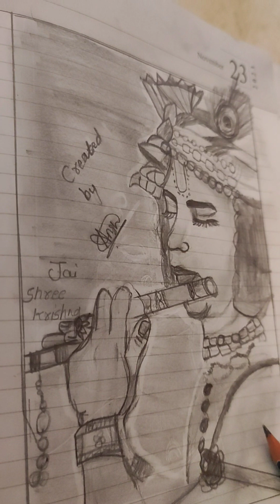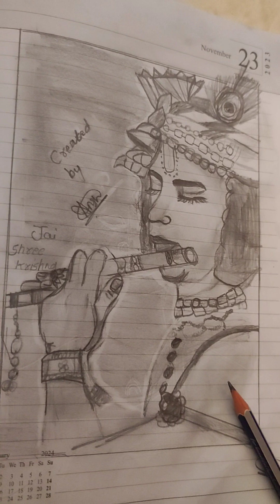# Krishna ji drawing#youtube # anshdrawingworld #🌸🌸🙏🏻🙏🏻🌸🌸🌹